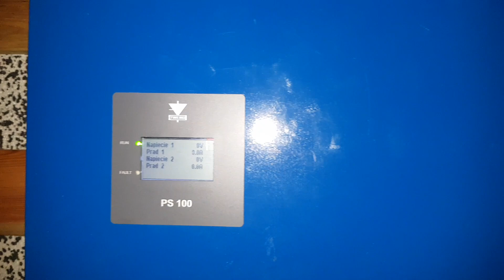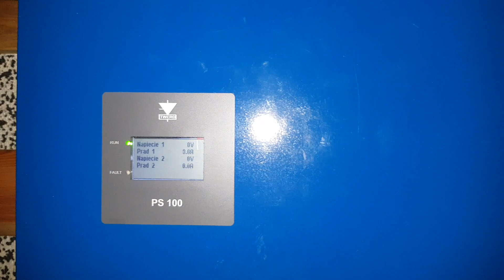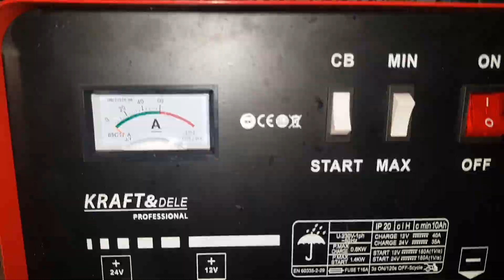Energia off grid: bez rachunków, mieszkanie, budowanie i wyzwania jakie stoją przed Dorotą i Rysiem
Wizyta z mikrofonem Tomka Kaźmierskiego  i wywiady a dokładniej trzy wywiady. Wszystkie dotyczyły energii off grid i wyzwań jakie stoją przed użytkownikami takich instalacji. Fotowoltaika, wiatrak, magazyn energii, baterie, budowa domu i jego zasilanie są tematem naszych rozmów. Zapraszamy :)

Dobry Projekt:
Tytułem; Darowizna

Zachęcamy do odwiedzenia innych ciekawych kanałów, które polecamy :)